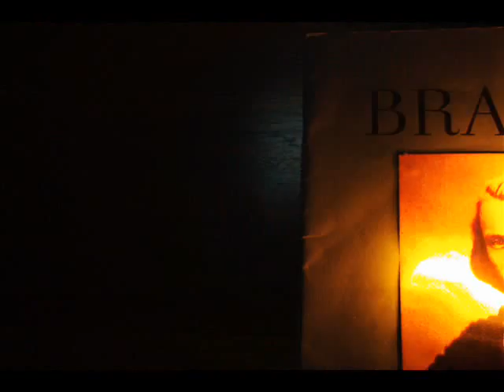Hair Stop Motion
A combination of over 600 long exposures...